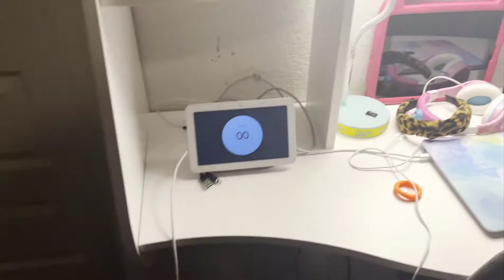NAOMI AND NOELLE EASTER EGG HUNT CHALLENGE | Who will win? | EASTER SUNDAY 2021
Bun Bunz, the bunny hides easter eggs inside our home for Naomi and Noelle to find. The sisters have five minutes to find as many easter eggs as possible. Who will win?